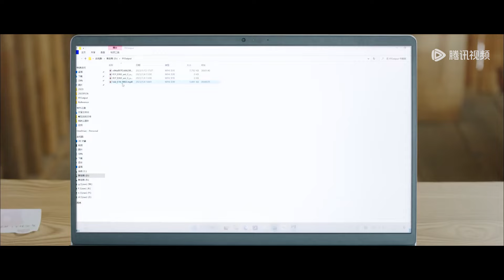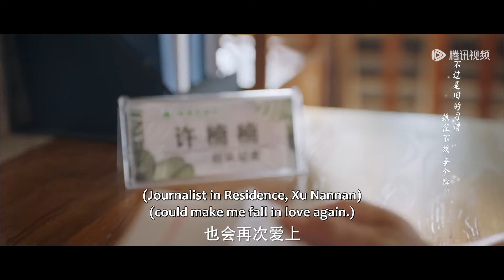十年真相逐渐揭开，面对受伤的楠楠韩夕舟不禁落泪！|《束手就擒吧！韩队长！Captain Han》精彩片段 (ENG SUB)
讲述了记者许楠楠和护林队长韩夕舟相互救赎的爱情故事。在两人携手打击盗猎份子的过程中，发现了十年前许楠楠失忆的真相。通过不懈的努力，许楠楠最终战胜了内心的恐惧，保护了森林，两人也得到了成长和爱情。
☞主演： 黄曦彦／陈思澈

【Synopsis】This is a story of love and redemption between the journalist Xu Nannan and the forest ranger captain Han Xizhou. As they joined hands to fight against poachers, they uncovered the truth about Xu Nannan's amnesia from ten years ago. Through relentless efforts, Xu Nannan eventually overcame her fear and protected the forest. Both of them matured and found love.
【Starring】Huang Xiyan, Chen Siche